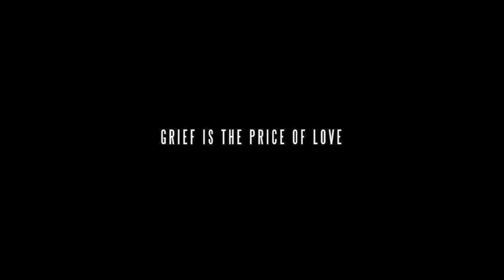Innocence Trailer 2014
Trailer for my graduation film 'innocence'  (2014) at The Northern Film School.

A Coming of age fiction Drama with an allegorical theme with jaunty and melancholy attitudes and social realist backdrop.

Alex is grieving the loss of his mother, he finds a poster for a missing cat and decides to take his friends Mike and Jim on an adventure to find it. The result of Alex's obsession quickly changes, when Alex is faced with a devastating revelation changing his view of the world forever.